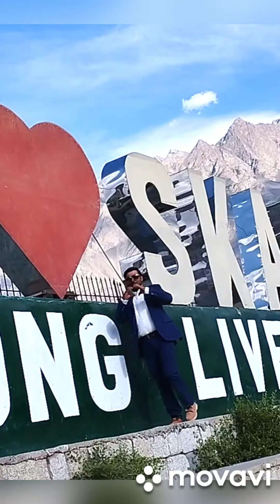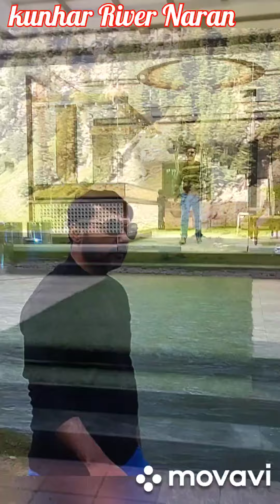Tourism to the Northern Area. Beauty of Pakistan by Aftab Bukhari. Zindagi deny waly sun....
June 2022 a visit to Gilgit Baltistan